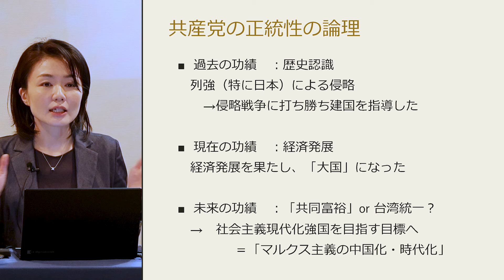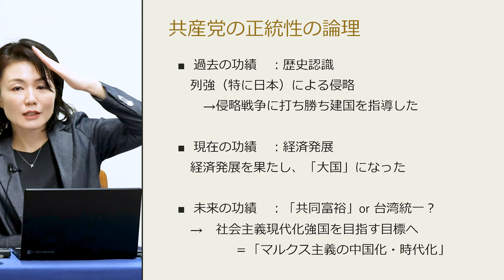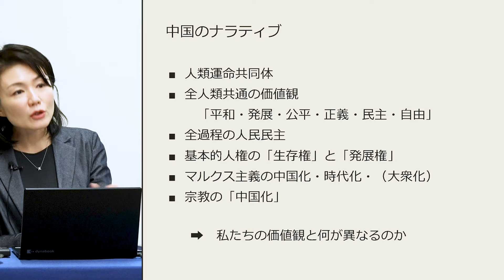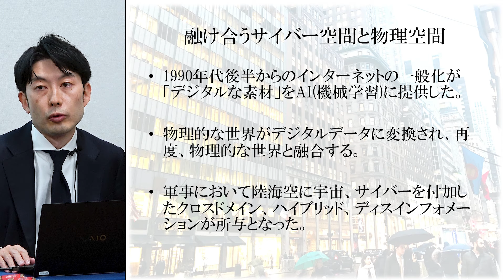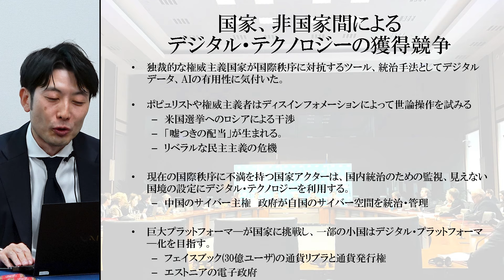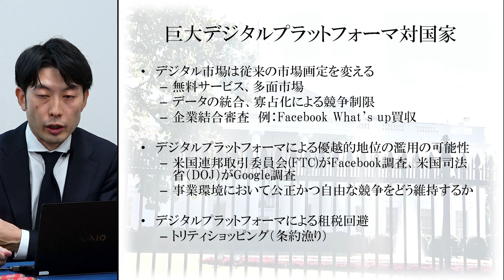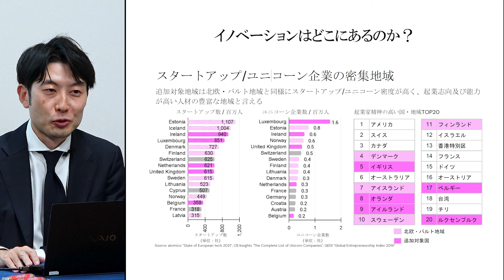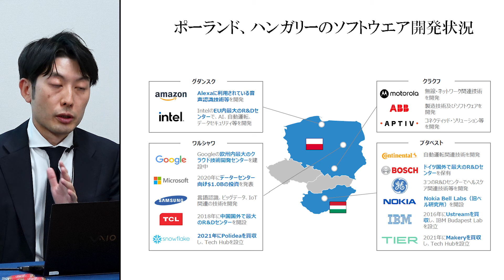新渡戸LP2023講義＃2「テクノロジーと地経学リスク」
新渡戸リーダープログラム2023 講義 #２ 「テクノロジーと地経学リスク」
新渡戸LP2023の講義動画を一部ダイジェスト版にて公開いたします。
今回は経営共創基盤（IGPI）共同経営者で地経学研究所経営主幹をつとめる塩野誠氏にデジタル技術の革新が著しい現代においてテクノロジーがどう国家やデジタルプラットフォーマーなどの非国家アクターのパワーバランスを変え得るかなど、地経学研究所中国グループ長の江藤名保子氏に現代中国のナラティブや対外政策の手法などについてお話しいただきました。

主催：国際文化会館
助成：MRAハウス

Nitobe LP 2023 #2 on “Technology and Geoeconomic Risk” (only in Japanese)
View the second video of the series of lectures delivered during Nitobe Leadership Program 2023—our program to develop the next generation of leaders. In this video, Makoto Shiono, partner and managing director of the Industrial Growth Platform, Inc. (IGPI) and director of management at the Institute of Geoeconomics (IOG), speaks about the geopolitical risks in an age of rapid digital innovation and how advanced technology could change the balance of power between state and nonstate actors. Also in the video, Naoko Eto, head of the China Research Group at IOG, describes contemporary China’s use of narratives and other foreign policy tools.